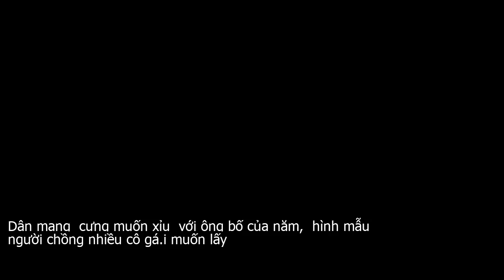Dân mạng "cưng muốn xỉu" với ông bố của năm, "hình mẫu" người chồng nhiều cô gá.i muốn lấy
Theo chia sẻ của một Facebooker trong một diễn đàn khá nổi tiếng   Chiều nay ngồi ở quán chè thì gặp anh bố trẻ này dẫn theo hai bạn nhỏ vào quán mình cũng không để ý lắm. Đến khi anh gọi chè ra cho hai bạn nhỏ thì mới biết anh là một người bố chu đáo .Đặc biệt, cách anh ấy nhẹ nhàng với nhân viên và dặn dò cách lấy đồ cho con khiến người đăng bài viết này rất cảm động   Em ơi cho anh hai chè ít đá và vừa ngọt thôi nhé, còn cốc của anh thì thế nào cũng được.Theo Facebooker này   Mình bắt đầu có chút ấn tượng về anh từ lúc ấy, sau đó nhìn cách anh đút chè cho hai bạn nhỏ ăn mà phải nói khéo thật sự luôn. Một lát sau bạn nhỏ áo chấm hoa xanh mới hỏi anh là  Bố ơi sao bố không cho mẹ đi cùng hả bố? Anh ấy trả lời rất nhỏ nhẹ với con rằng   Mẹ đi làm đêm về mệt lắm phải để cho mẹ ngủ chứ, lát bố sẽ mua về cho mẹ con ạ . Rồi khi bé quay ra hỏi anh  sao bố cũng đi làm cùng mẹ mà bố không buồn ngủ? . Anh cười nhẹ nhàng và nói  bố là siêu nhân rồi bố phải thức để còn đưa các con đi chơi chứ .Lát sau anh ấy gọi thêm một cốc chè chắc mang về cho vợ và dặn hai đứa bé   Các con nhớ về không được giành đồ chơi rồi cãi nhau nhé, để bố còn nấu cơm cho mẹ, để mẹ có thể yên tĩnh ngủ thêm. Ngoan nghe lời bố, mai bố lại đưa hai đứa đi chơi .Ngay sau khi Facebooker này chia sẻ về 3 bố con và câu chuyện của họ, bài viết nhanh chóng nhận được cả chục nghìn lượt like và chia sẻ. Hầu hết mọi người đều cho rằng, đây mới là hạnh phúc đích thực của nhiều gia đình trẻ. Nhiều bạn trẻ còn cho biết, họ ước lấy được một người chồng tâm lý như thế .  mọt số khác thì cũng cũng chia sẻ về bố của mình hay những hình ảnh mà họ cũng từng bắt gặp như vậy.Bạn Đỗ Thị Ngân Hà chia sẻ câu chuyện cá nhân   Trời mưa, bố tôi chạy ra cất quần áo vào. Có hôm không kịp thì cho ướt, chứ nhất quyết không gọi 3 mẹ con tôi đang ngủ trưa thức dậy. Bố tôi chả bao giờ mua chè đâu, vì trong túi làm gì có xu nào, toàn đưa vợ giữ cả. Tết tôi lì xì bố mẹ mỗi người 1 phong bì. Vừa đưa xong bố tôi đã hí hửng đưa mẹ tôi và nói  Cho em nè! .Bạn Quỳnh Trâm thì commnet   Hôm nay đi mua quần áo, có 1 chú cũng vào mua. Thấy nhân viên tư vấn mãi mà chú cứ đắn đo, sau còn nhờ mình thử cái áo đấy tại vợ chú dáng dấp cũng tương tự. Xong chú cứ  lượn đi lượn lại  hỏi mình, rồi quay sang hỏi chị nhân viên tư vấn rồi mới  dám  lấy cái áo ưng ý nhất.Lúc cầm áo thanh toán, chú thanh minh với chúng tôi rằng   Chú mua đồ cho cô nhưng sợ về cô mặc không vừa. Có nhiều lần chú mua về, thay vì được khen chú lại còn bị cô ấy mắng ấy chứ. Các cháu thông cảm nhé!  rồi cười hề hề khiến chúng tôi vô cùng ngưỡng mộ. Tôi chỉ mong sao sau này lấy được người chồng chân tình như vậy là đủ, bỗng cảm thấy ấm lòng thật sự giữa cái lạnh của Hà Nội .Trong khi đó, bạn An Nhiên sau khi chia sẻ lại câu chuyện naytf lên tường Facebook cá nhân cũng bình luận  Đúng là  ông bố quốc dân  đây rồi. Tôi nhớ có lần mẹ nhờ bố đi mua bóng đèn mà bố cứ đứng mãi một chỗ, mẹ thấy lạ mới hỏi  Ơ thế sao anh không đi mua đi? Bố liền bảo  Thế mẹ mày không đưa tiền thì anh vặt răng ra chả họ à... Giờ đọc được câu chuyện này, tôi lại nhớ đến ba mẹ mình và chỉ muốn phi ngay về nhà thăm họ nhưng cuối năm rồi nên bận quá .Không chỉ nhận được nhiều bình luận, chia sẻ, bài viết về 3 bố con trong câu chuyện khiến nhiều bạn trẻ cảm thấy ấm áp và tin tưởng vào cuộc sống hơn giữa những xô bò, bon chen thường nhật. Đặc biệt, nhiều bạn gái chỉ mong lấy được những người chồng như câu chuyện, bởi dù tiền có nhiều nhưng gia đình mà thiếu đi tình thương cùng sự sẻ chia thì cũng chẳng có nghĩa lý gì khi nói về một số người đã quá coi trọng vật chất khi tiến tới hôn nhân hiện nay.